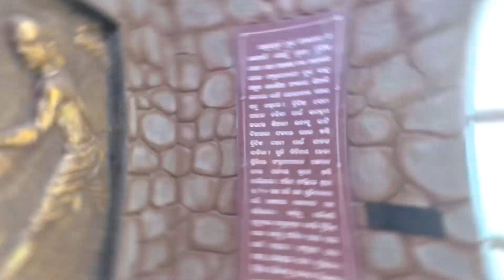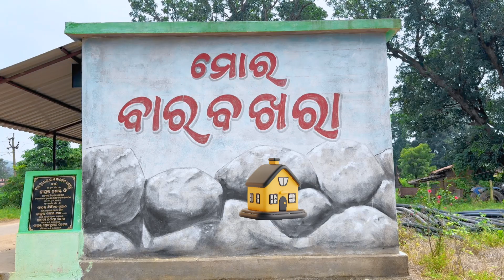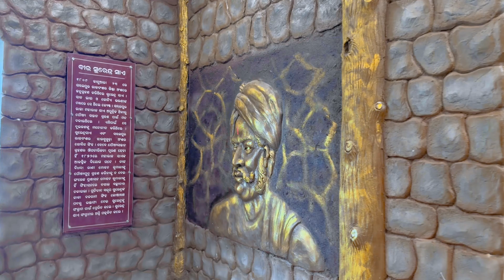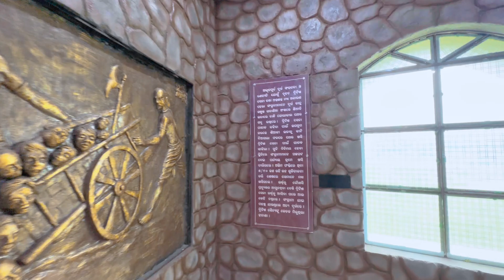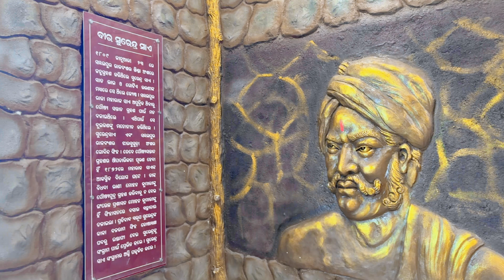Barabakhara Caves And Waterfall Bargarh, Odisha || Dinesh Vlogs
Barabakhara Waterfall, located in the Bargarh district of Odisha, is a stunning natural attraction that captivates visitors with its scenic beauty and serene surroundings. Nestled amidst lush greenery, this waterfall cascades gracefully down rocky cliffs, creating a mesmerizing sight that draws nature lovers and adventure seekers alike. The gushing waters form clear pools at the base, making it an ideal spot for a refreshing dip or a peaceful picnic. The area surrounding the waterfall is rich in biodiversity, providing opportunities for trekking and exploring the diverse flora and fauna of the region. Barabakhara Waterfall not only offers a tranquil escape but also showcases the natural splendor of Odisha, making it a must-visit destination for those seeking to connect with nature.